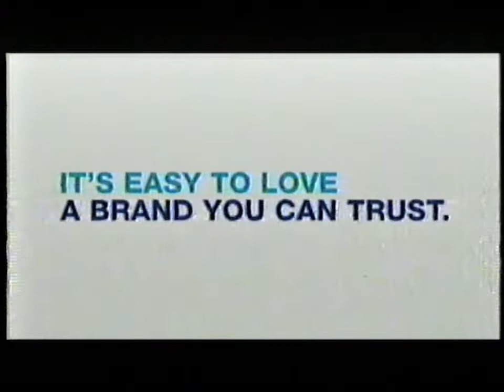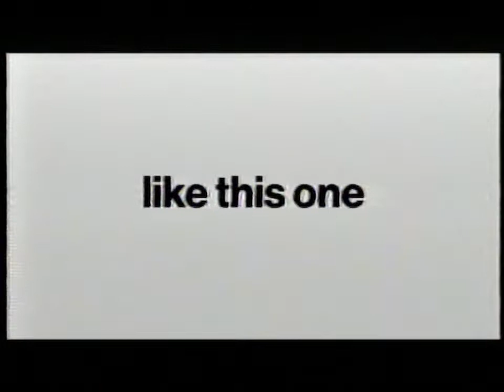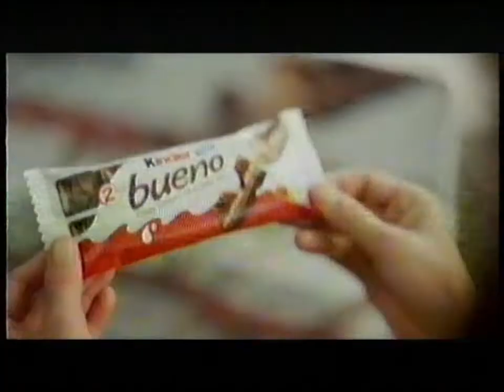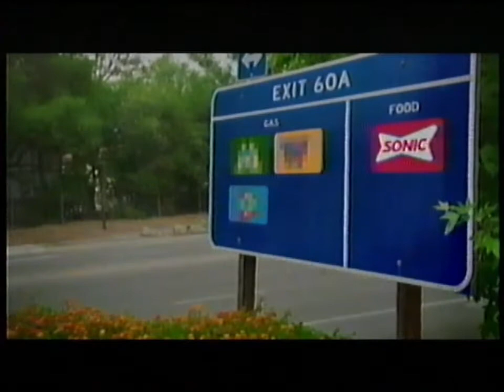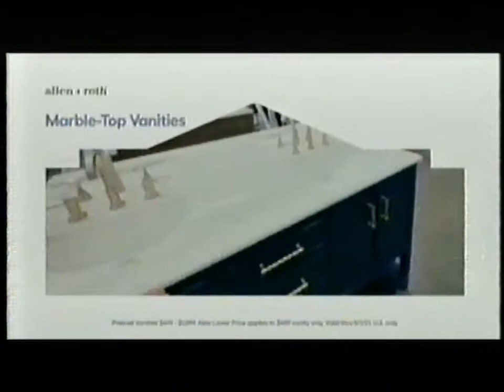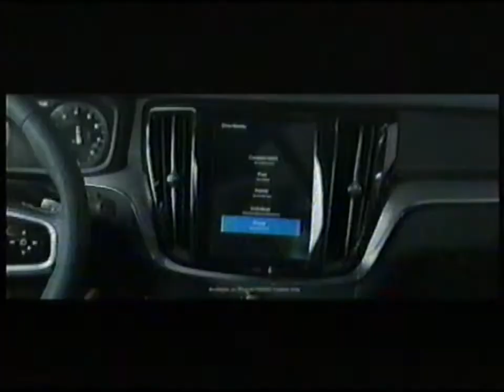FXX commercials [August 7, 2021]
[Tape #034, Personal recording]

Aired during two episodes of Bob's Burgers.